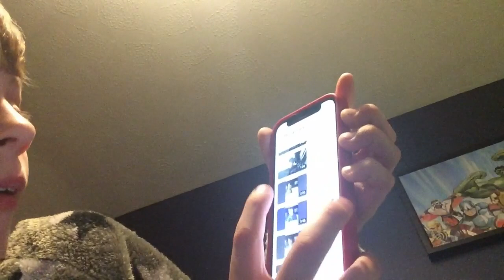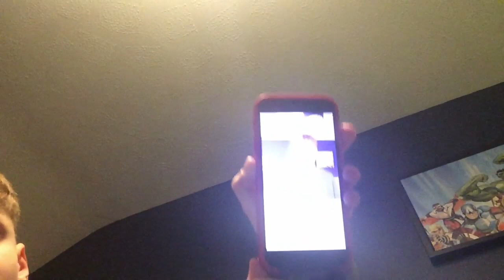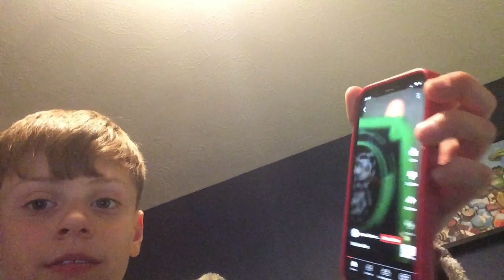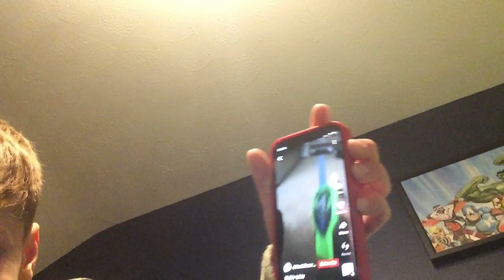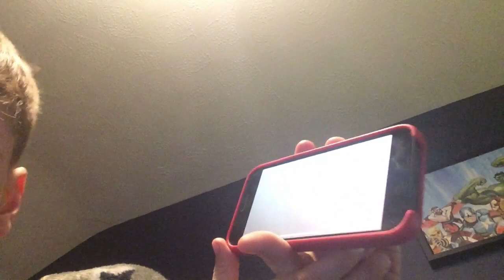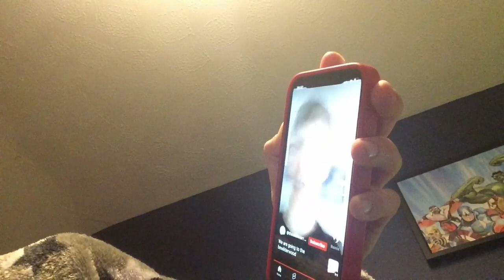Me explaining accidents that have happened on the skill warriors